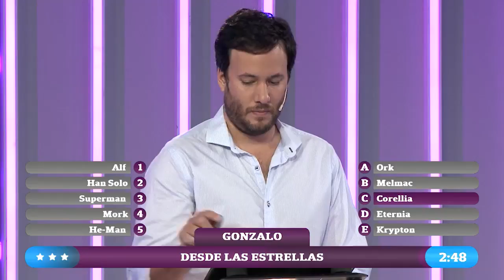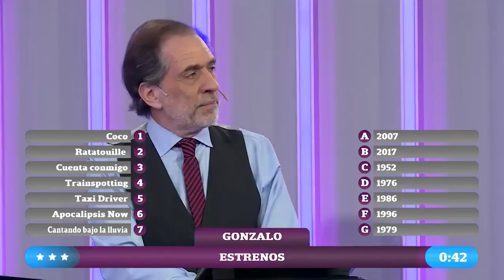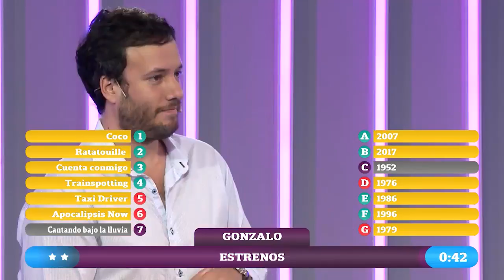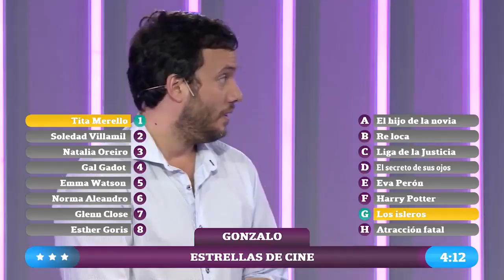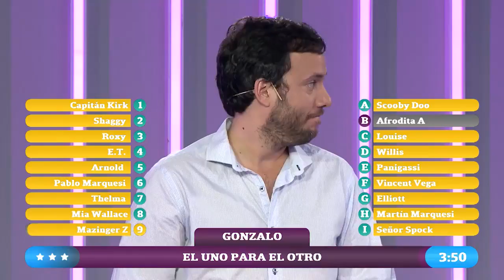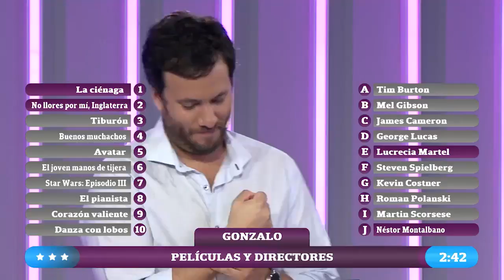Juego de Pares - Programa completo 07/10/2018